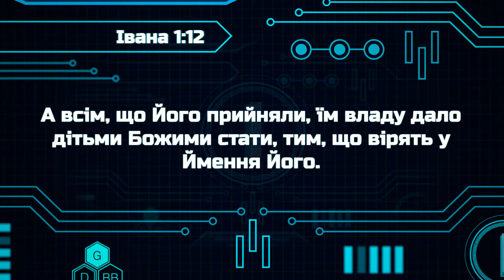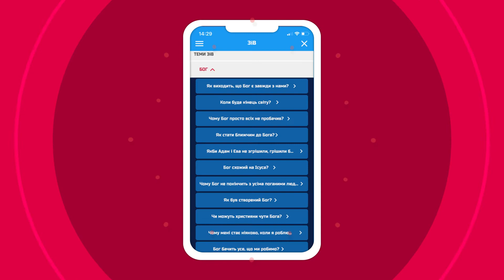Біблійні файли з Робіком | Скільки у тебе братів і сестер?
Сьогодні розбираємо вірш від Івана 1:12:
"А всім, що його прийняли, їм владу дало дітьми Божими стати, тим, що вірять у Ймення Його".